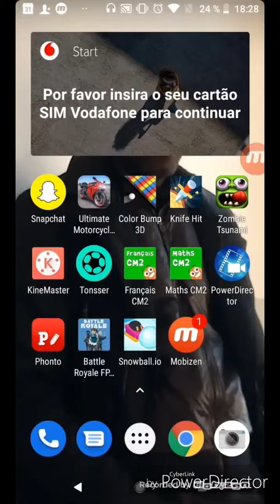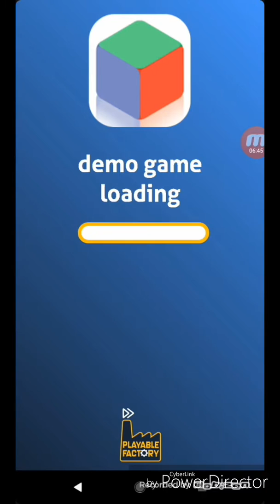J'ai fait des K.O